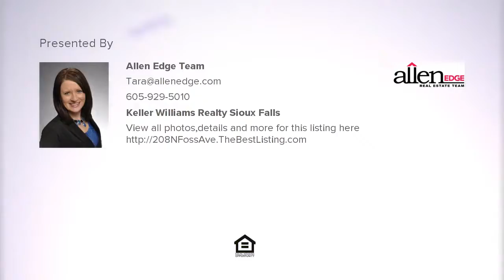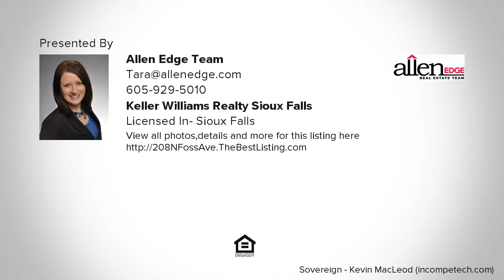208 N Foss Ave, Sioux Falls, SD Presented by Allen Edge Team.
Well-maintained split-foyer home just blocks from all your must-have amenities! The living room boasts vaulted ceiling and large picture window! Open-concept living/kitchen/dining space is perfect for entertaining. The sliding door leads to a freshly-stained deck and fenced in back yard! 2 bedrooms and a bath finish out the nearly 950 sq ft main level. The basement provides an additional bed, remodeled bath, utility room, and spacious family room with garden-level windows and walk-out door for tons of natural light! Perfectly landscaped, maintained, and located; only thing on the to-do list is move in!